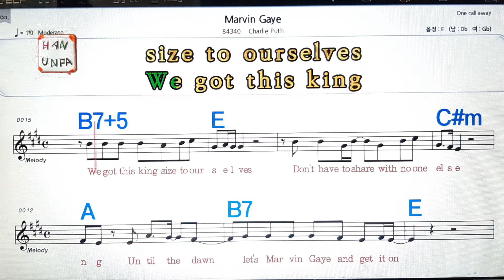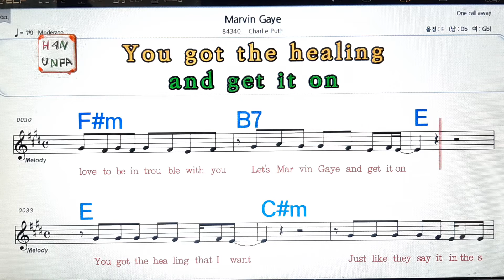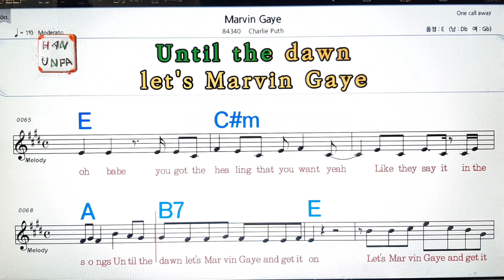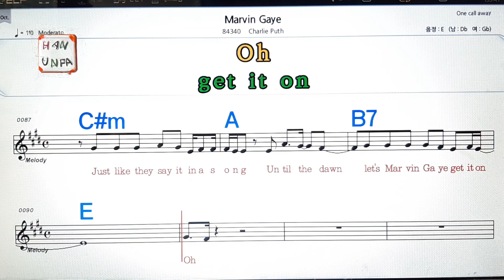Marvin Gaye/Eagles💋노래방, 가라오케, 코드 큰 악보,반주,가사💖Karaoke, Sheet Music, Chord, MR